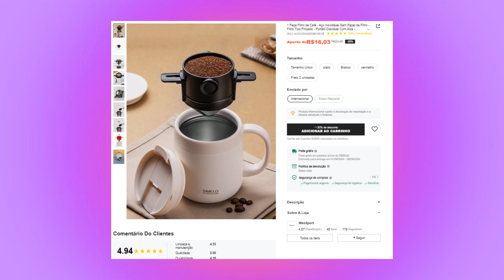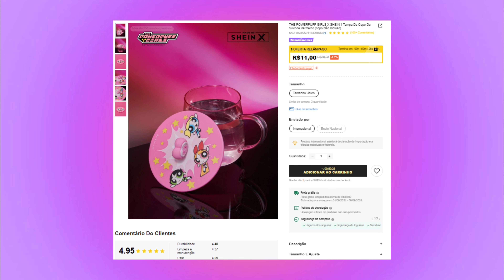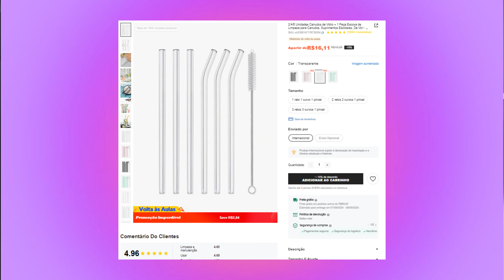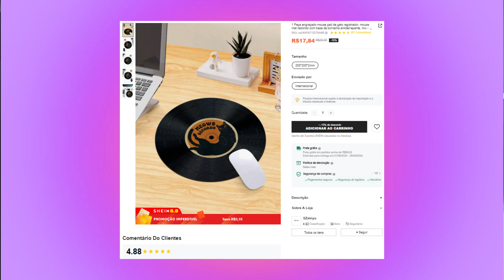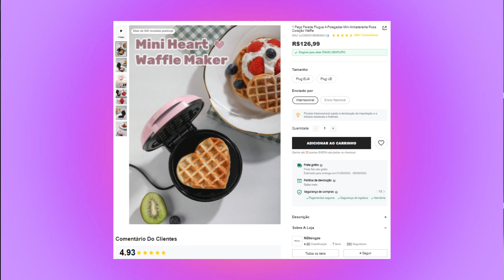COMPRAS SHEIN HAUL - decorações, utensílios de cozinha e mais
Na barra de pesquisa da SHEIN coloque o código: T4SFD para conferir a seleção de produtos em OFERTA!